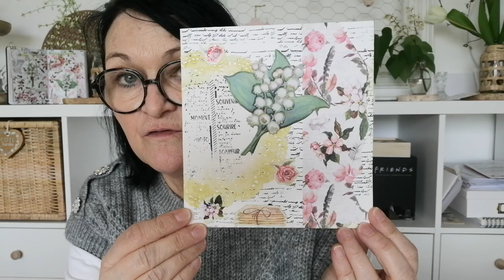RETOUR DE COURSES FOIRÉ 🤣ON DIT MERCIII QUI 🤣🤣